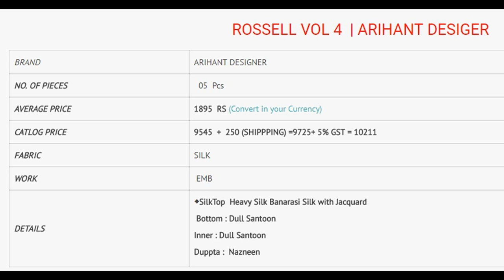ROSSELL VOL 4 ARIHANT DESIGNER ANARKALI WHOLESALE CALL WHATSAPP +91 8828391569